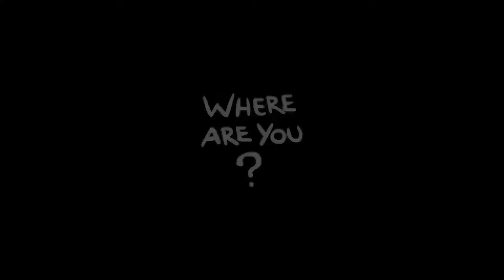Afterbirth Dailies - 2016-02-04 - Judas vs. Isaac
Mom's Knife is a very difficult item to get the hang of.